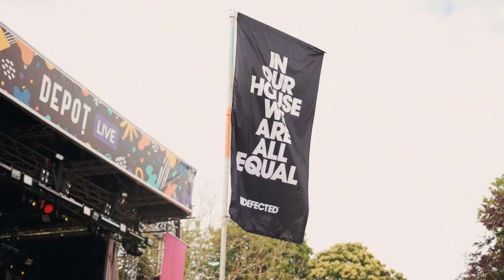Defected x Dulwich FC - In Our House We Are All Equal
Defected Records are pleased to announce the sponsorship of Dulwich Hamlet's playing kits and main stand for the team’s 2022/23 season.

Our ongoing partnership with Dulwich Hamlet FC dates back to 2017 - when we first sponsored the back of the women's kits, followed by the men's in 2018. We are back this season to develop an even stronger presence, and we’re pleased to increase our support for the club and its roster of talented players.

Launched today, both away and home playing shirts are available to purchase exclusively via the DStore in adult, kid and infant sizes.